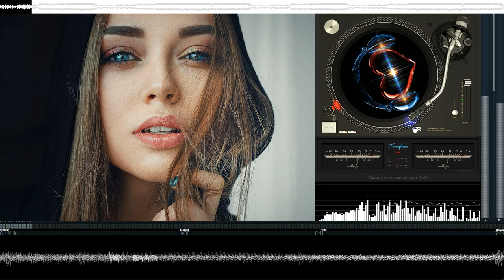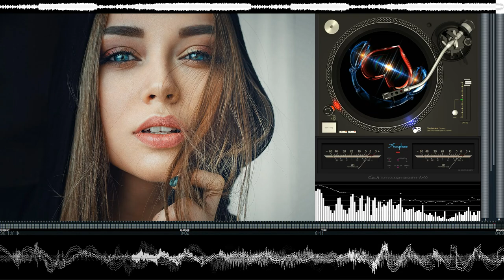Music Radio Mix | Best Of Vocals Deep House 2024 | Davit Barqaia - After You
💖👍If you enjoyed the video, please leave a "Like"  - Share - Comment👍
🍀 " Kind regards and goodbye, have a nice time".🦋

◢ Submit music:
✅ Tracklist:
00:08:11 | 1.Davit Barqaia - After You

⚠ℕ𝕆𝕋𝔼：
❖ If any manufacturers, record labels, artists, or photographers have any questions or concerns about the music or video content we upload, please contact us, and we will promptly remove your work. Thank you for your cooperation!❖

❖ We are committed to providing you with the best and most enjoyable songs! We hope the music we share will make your day even better! Wishing you freedom and peace, love and sweet happiness! ❖